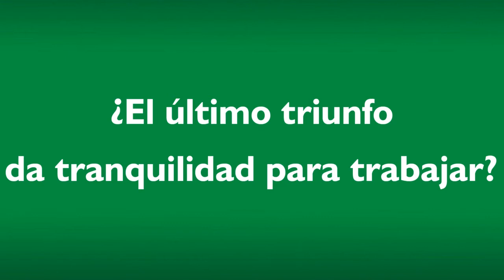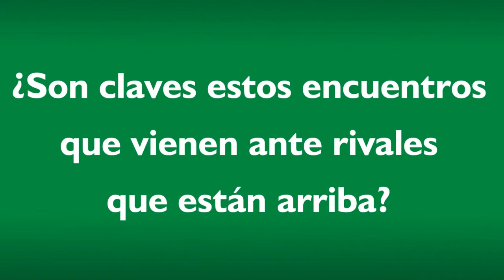Lihué Prichoda - Entrenamiento - 13/02/2013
El mediocampista de Banfield habló sobre Aldosivi -el próximo rival- y se mostró optimista de cara a lo que viene.